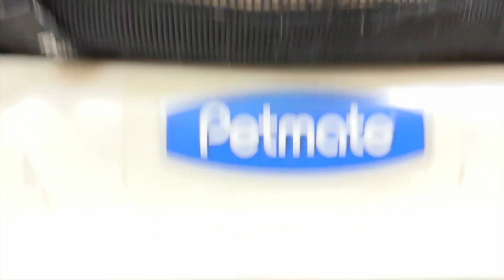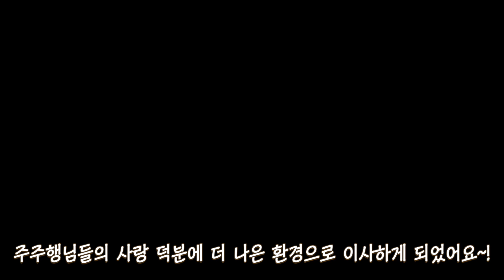2년 동안 털복숭이들을 사랑해 주셔서 감사합니다 :)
정들었던 꽃무늬 집에서의 2년 생활을 마치고 새 보금자리에서 시작되는 털복숭이들의 묘생!!
여러분의 응원 덕에 더 좋은 환경에서 털복숭이들과 살게 되었어요.
앞으로도 많은 사랑 부탁드려요!!
늘 고맙고 사랑합니다~!!